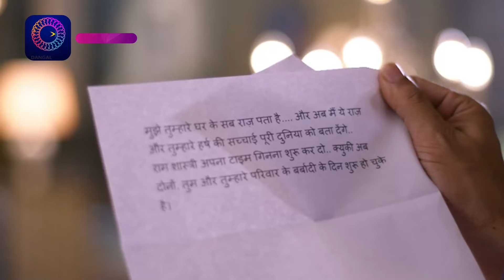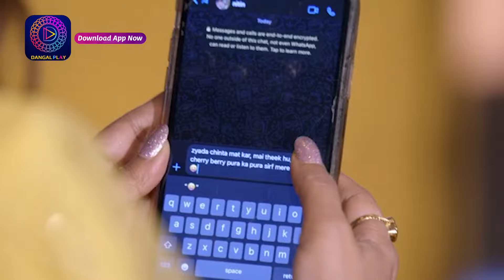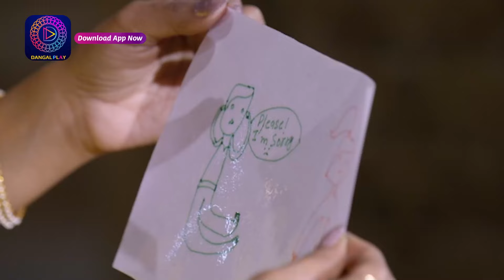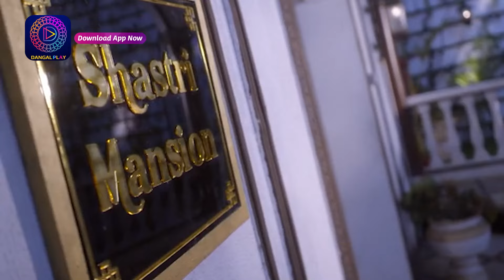Prem Bandhan - प्रेम बंधन || Full Episode 26 | Dangal TV